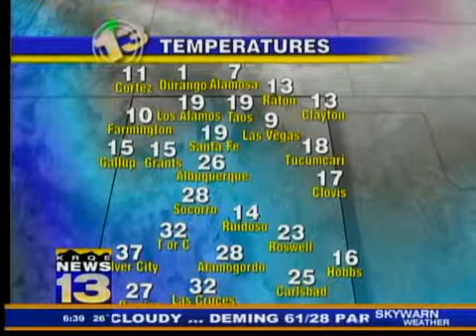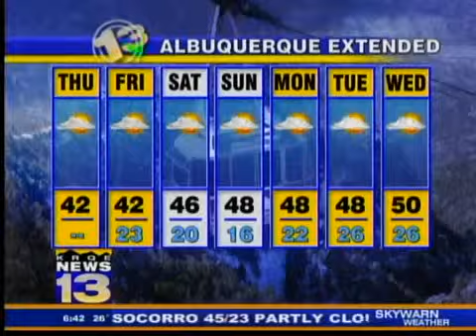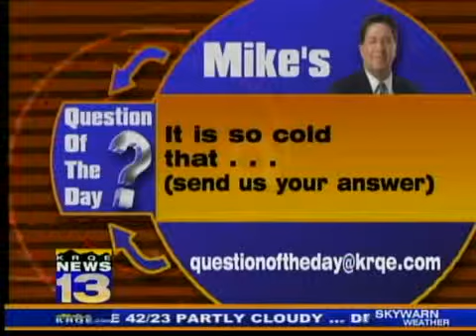Jason's morning forecast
Jason' New Mexico morning weather forecast.